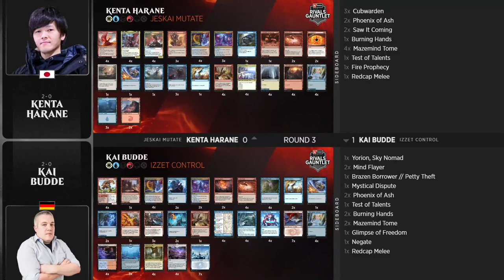Kenta Harane vs. Kai Budde | Round 3 | Rivals Gauntlet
Kenta Harane (Jeskai Mutate) vs. Kai Budde (Izzet Control)